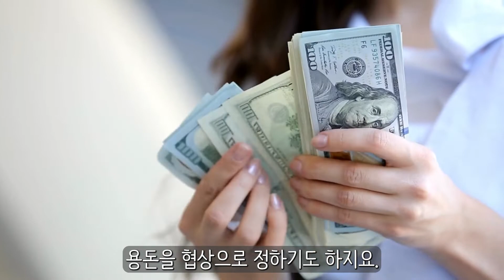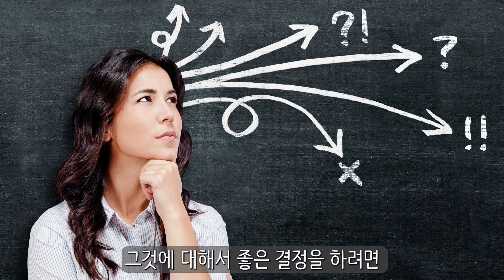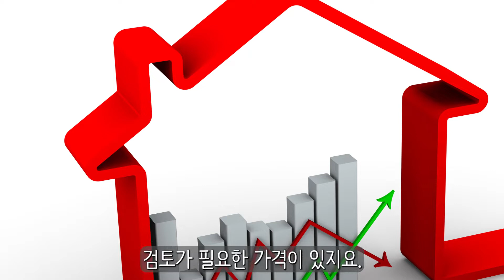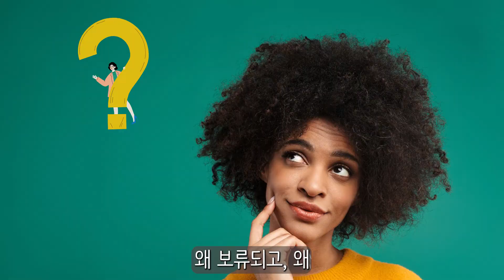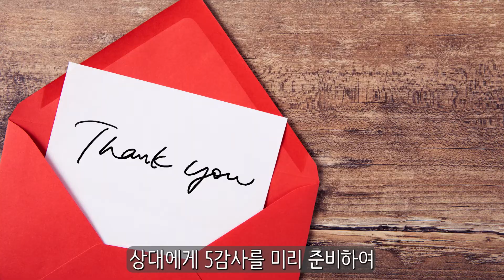협상에 대한 불안과 후회를 줄이기 위해서 주의해야 할 점은 무엇인가요 - 정철화 박사 [드러내기 경영]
협상에 대한 불안과 후회를 줄이기 위해서 주의해야 할 점은 무엇인가요